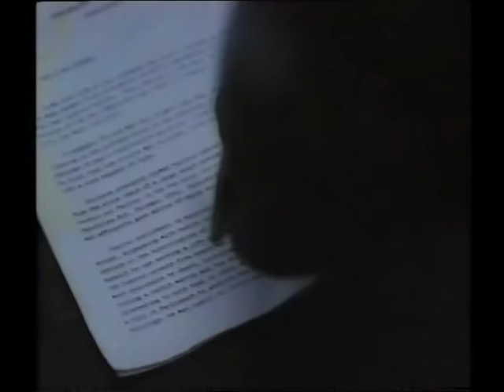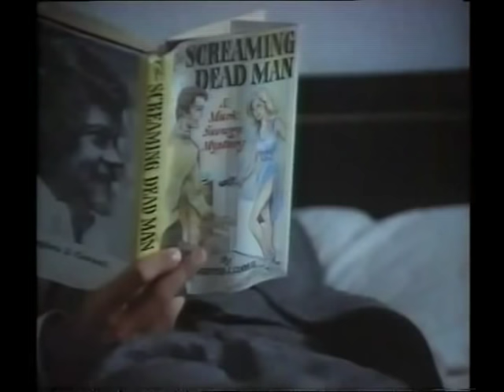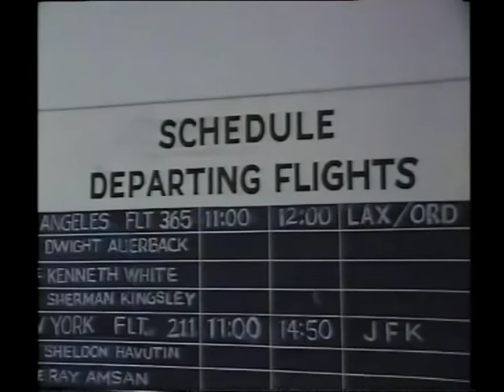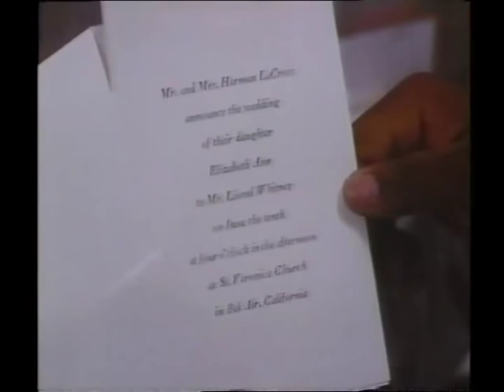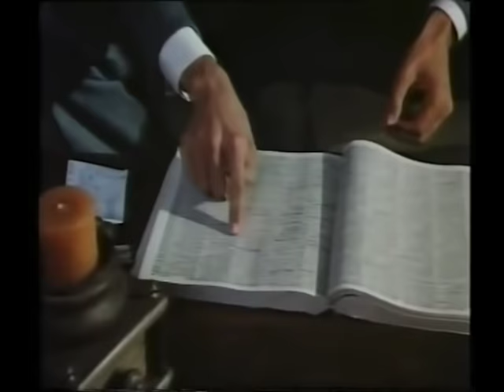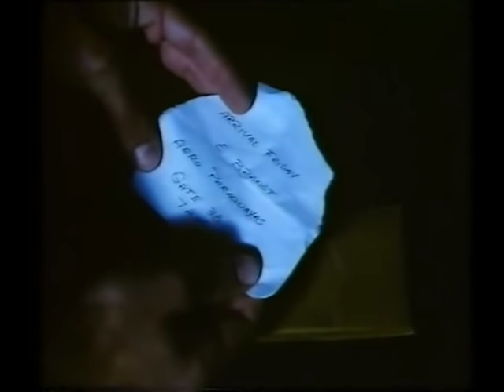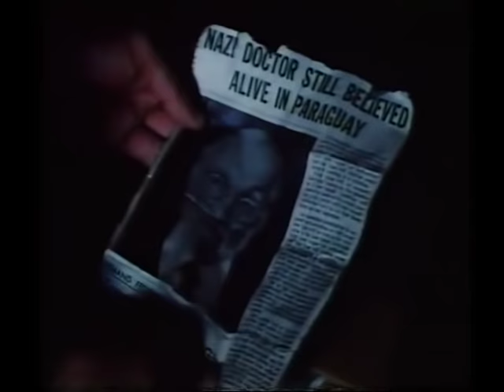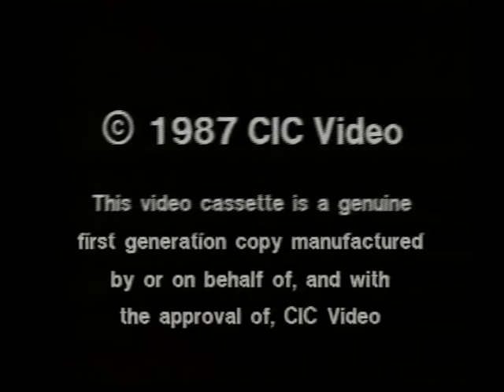Tenspeed and Brown Shoe - Ep01 & Ep02 - Pilot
Mantronix RETRO TV

Tenspeed and Brown Shoe (1980)

A con-man and a accountant-wanna-be private eye team up to fight crime.

Stars: Ben Vereen and Jeff Goldblum